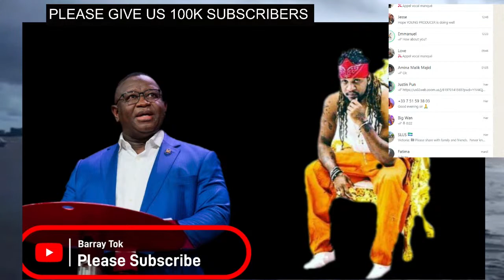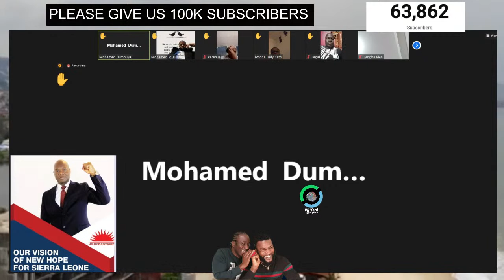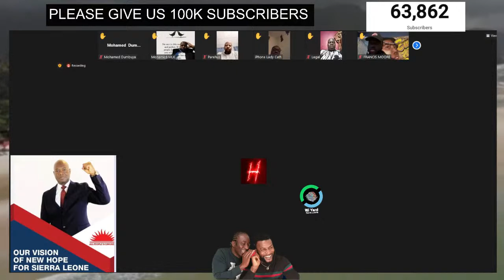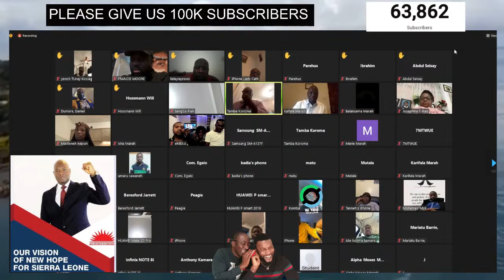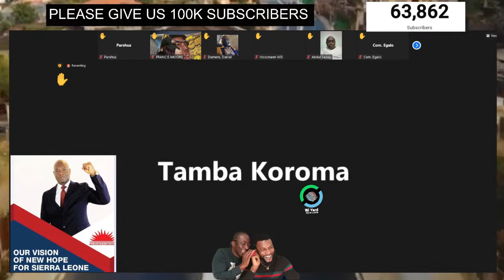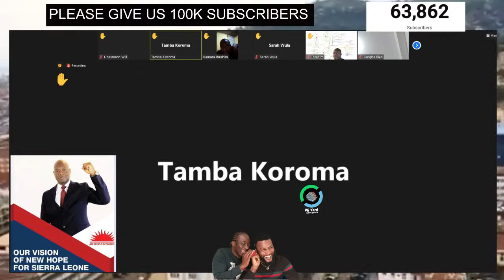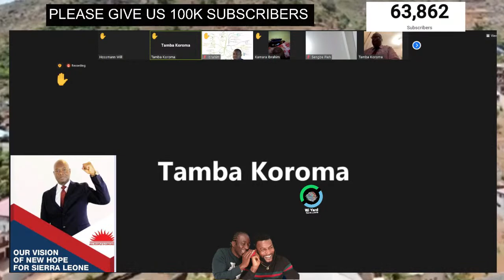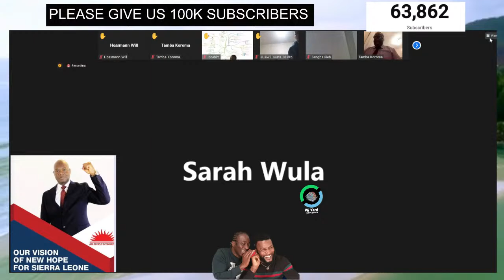DR. KAIFALA MARAH LIVE ZOOM MEETING WITH THE DIASPORA